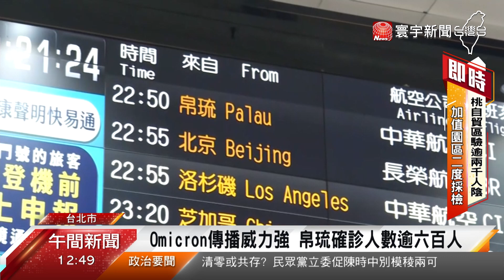帛琉確診數逾600人 醫療團派4專家助抗疫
台帛旅遊泡泡，在帛琉當地爆發本土疫情之後，暫時退光光，不過友邦的疫情嚴峻，台灣可不能袖手旁觀。外交部日前捐贈7萬多片的口罩，以及500劑的快篩試劑，更派出了醫療團前往當地。但是未來帛琉若有重症患者，會轉診台灣治療嗎? 對此外交部表示，要看台灣的醫療量能。